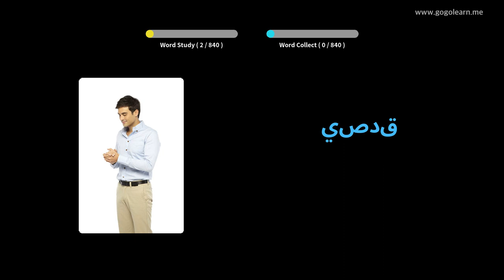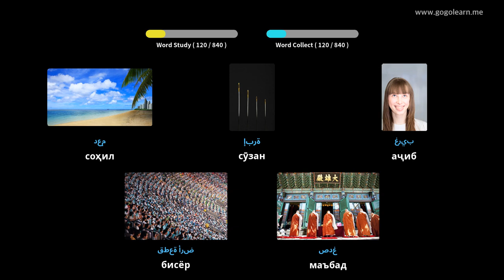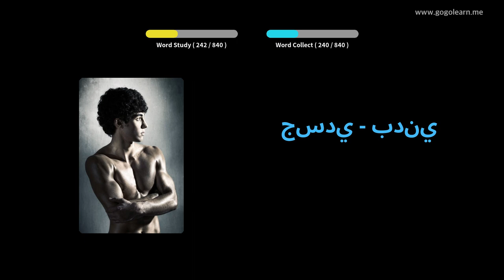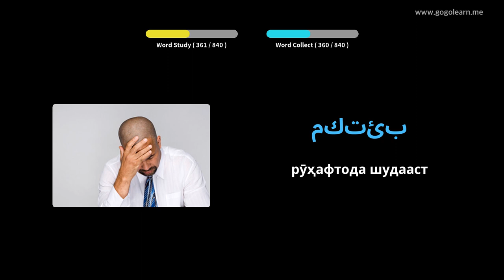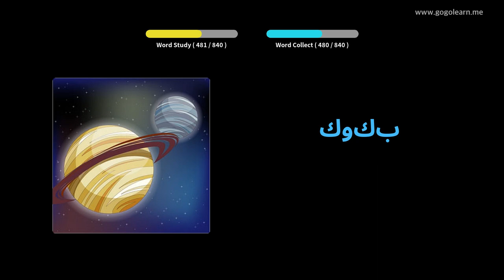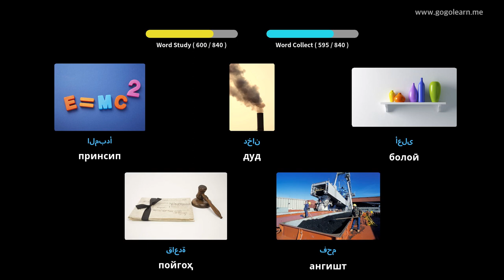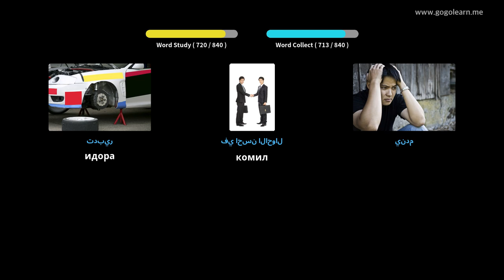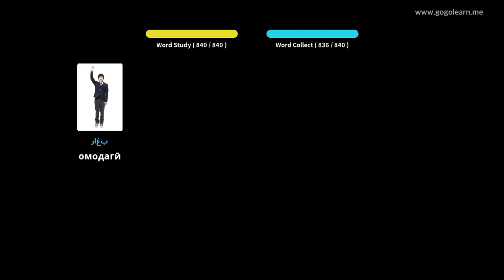Мактаби миёнаи луғатии арабӣ | Golearn